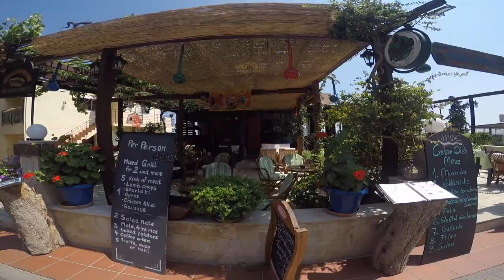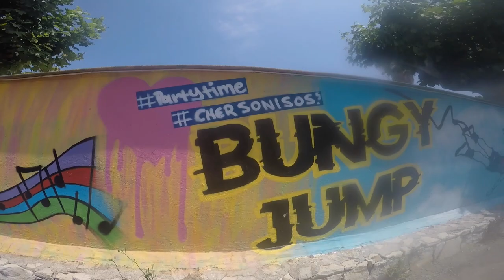Kreta - Bungee JUMP | Hersonissos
Ten dzień jest dla mnie wyjątkowy, całe moje życie słyszałem”uważaj”,"nie rób tego” ,"to niebezpieczne!” i co z tego miałem?Powoli zamieniałem się w takiego samego człowieka(kanapa, piwo, fast food, tv... itp.)Problem polega na tym, że ludzie nie chcą ,abyś był lepszy, bo będą czuć się z tym nie komfortowo i często zrobią dużo, aby sprowadzić ciebie do ich poziomu.Prawdą jest, że powinieneś robić to czego nie możesz i to z czym się ty zgadzasz , to jest jedyny sposób, aby poznać w pełni znaczenie słowa “życie”.

Jeżeli wciąż zastanawiasz się jak spędzić udany wyjazd to zobacz moje poprzednie filmiki:)

Poniżej znajdują się skróty do wybranych momentów :

2:50 Hersonissos Village
7:58 Starbeach
8:52 Start z dołu, wjazd na górę i Skok na Bungee
10:40 Relacja ze skoku